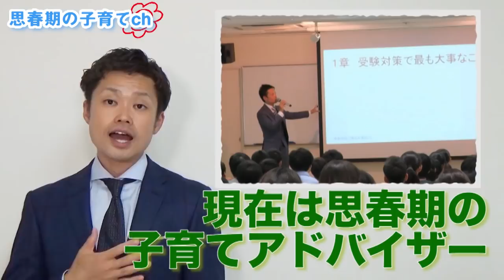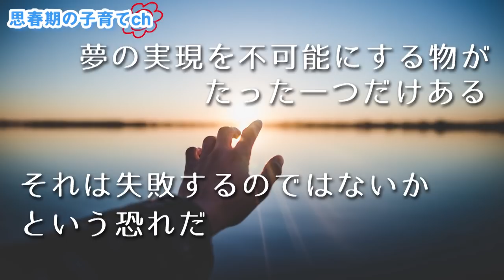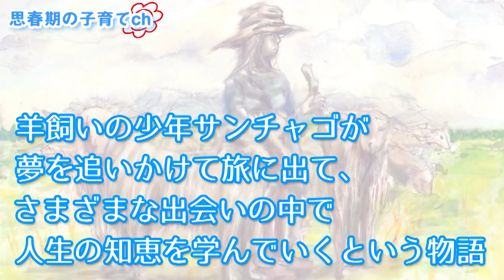【簡単にできる】読書感想文の書き方を中学生向けに解説しました【元教師道山ケイ】